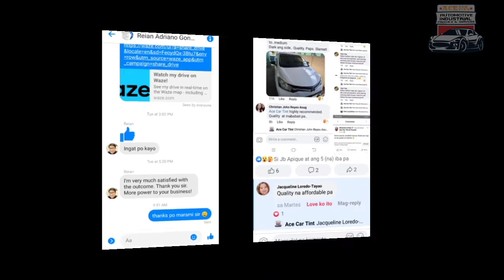Nano ceramic tint (solrex) installation for 2 units of mirage g4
Done installation
Solrex nano ceramic tint ply-2
Premium Black Series ply-2
for 2 units of mitsubishi mirage
@Isabelle Garden Villas
Parañaque city ( home-service )

Installed ⤵
 Solrex Premium Black Series Ply-2
✅90% ir heat rejection
✅70% virtual light transmittance
✅99% ultra violet cut
 ✅💯% Korea Made

Dark outside✔
 Clear inside✔

Thanks po ng marami sa tiwala
Sir Arnold Sogocio & Sir Bryan Pereña🤗

For more inquiry call/text 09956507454
Or pm This Account  ??

means 2ply ang kapal ng nano ceramic film then may brand indication sa mismong film na style microdot..